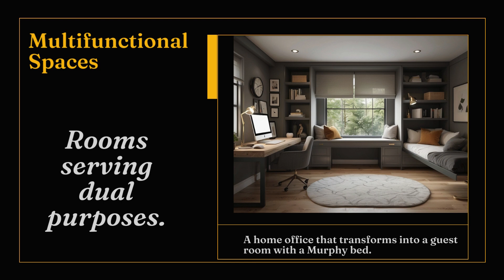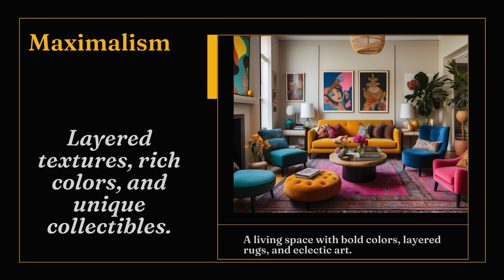top 10 interior design trends you need to know in 2023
top 10 interior design trends you need to know in 2023. 🌟 Dive into 2024 with the Latest Interior Design Trends! 🏠 From eco-friendly materials to smart tech, discover how to give your space a futuristic yet cozy makeover. 🌿✨ Watch as we explore bold wallpapers, indoor greenery, and more to transform your home into a trendsetting haven. Don't miss out on these fresh and inspiring ideas!